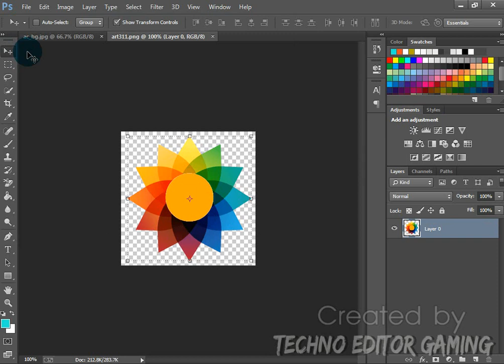How to Move picture on Adobe Photoshop .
Finally Moved picture on Adobe Photoshop .

 Plz ,plz ,plz ,plz ,plz ,plz ,plz ,plz
 PLEASE